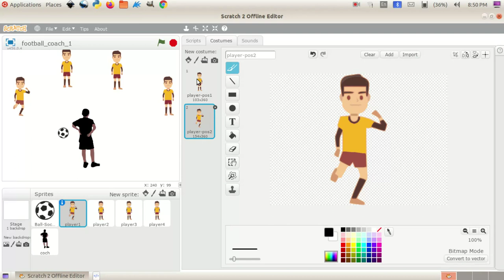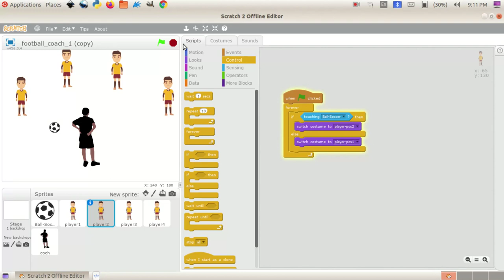Football coach scratch tutorial